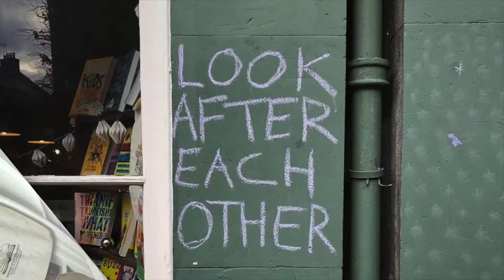What is Lighthouse? A wee introduction to the bookshop